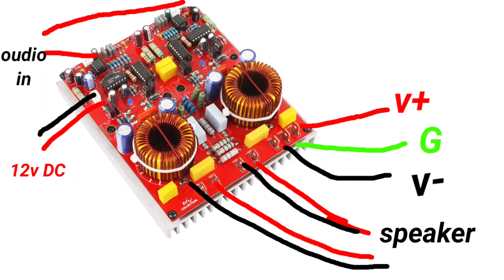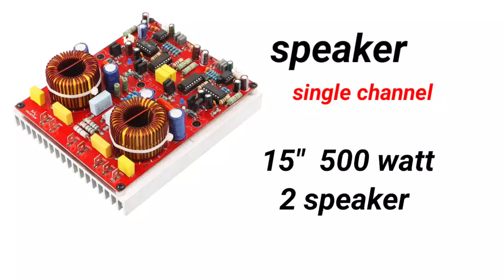Class D 900+900 watt amplifier boardf connection or full details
Class D 900+900 watt amplifier board connection or full details

hello friends
aaj hm aapke Apne es video me class D 900+900 watt amplifier board ke full details or connection dekhane Bala hu to please video ko full watch kre

400+400 watt class D link
Take a look at this M V COLLECTION 800 WATT STEREO CLASS D TECHNOLOGY HIGH POWER AMPLIFIER BOARD Electronic Components Electronic Hobby Kit on Flipkart

mo.9368610912
please
comments
thanks you all YouTube family